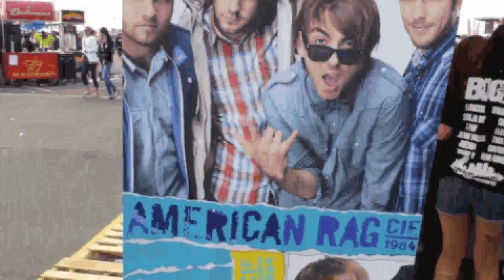Seventeen Style Council: Michelle Reports Back from Bamboozle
Ragged has your all-access pass to Bamboozle and Warped Tour!

We've teamed with Michelle, Chelsea and Melanie from Seventeen Magazine's Style Council to bring you the hottest sounds and styles from the festival circuit this year! They'll be reporting direct from Bamboozle and Warped, delivering the scoop on red-hot festival fashion and music trends from coast-to-coast.